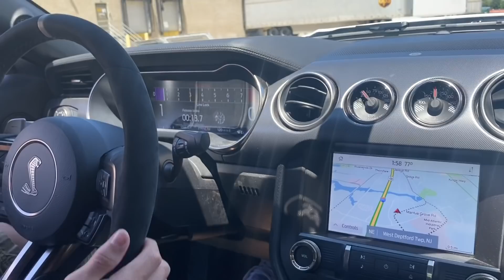KID REACTS TO WINNING $100,000 2020 SHELBY GT500!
In this blog Spencer flew in with his MOM and took delivery of his brand new 2020 SHELBY MUSTANG GT500, his reaction was priceless!!

muscleeveryday/

***Copy Me! - All my Youtube Camera Links & DRAGY***
1- STANGMODE DRAGY ¼ MILE /0-60 & MORE

2- Vlog Camera – Canon G7x

3- GAP CAM - Go Pros (exhaust)

4- VLOG MOUNT

5- FAV RACE GO PRO MOUNT